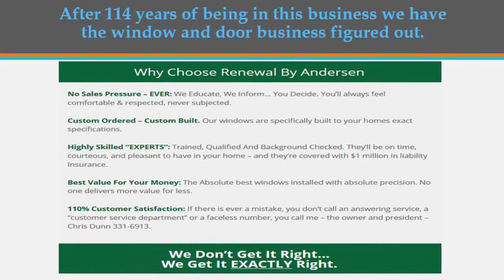Best window Replacement Company Anchorage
To view the best window replacement companies website in Anchorage click the

My name is Chris Dunn and I want to tell you a little about myself and a little about my company.

Believe it or not, but I didn’t start off as a window and door installation guy. We actually opened our business way back in 2003 as a custom home design and build general contracting company. During the next few years we successfully designed custom projects for over 35 homes and performed construction work on over 140 homes in the Anchorage area.

Due to the nature of “new construction” housing. Customers were often forced to purchase less than quality products for their home. These products are often called “contractor grade”. I saw builders install some of the cheapest, junkiest, contractor grade windows in some of the most beautiful new homes.

Since the margins were very tight for the builders, there was no room in the budget for better products. But here’s what bothered me… I saw those exact same junky windows being sold to unsuspecting homeowners as a replacement window!

Why did that drive me crazy? Because the contractors selling the junk were telling the homeowner that their windows were great! But they were the furthest thing from it… time and time again, we saw good people throwing away their hard-earned money on “cheap” windows. Imagine, having a “window expert” come to your home, tell you he has quality windows, only to find out they are junk “contractor grade” only AFTER they were installed… It drove me nuts.

Maybe I was just raised differently because I just can’t fit that thought process into my head. If someone pays you their hard-earned money for something, they should get EXACTLY what they pay for. No scratch that. They should get more than what they pay for. Why is customer service so bad these days? Why do so many people accept marginal work and call it good? Why do so many people throw away their hard-earned money? In my opinion, it’s because they simply don’t know any better.

So instead of stewing over it and complaining to anyone who would listen… I decided to do something about it. I decided to get out of custom home building and focus exclusively on providing my clients the absolute best value for their money when it came to their windows and doors.

Bottom Line: I was going to educate myself first and educate my clients second.

I spent countless hours researching every window I could find. Then I researched the companies behind them. And ultimately, decided on Renewal By Anderson, because in my opinion, they are the only windows that will hold up to the brutal Alaska weather.

Ultimately, I established Renewal By Anderson Alaska with one simple mantra:

DELIVER EXCELLENCE.

We Will Deliver The Absolute Best Customer Service, The Absolute Best Products And Materials, And The Absolute Best Value For The Money… PERIOD.

You see, after years in the remodeling industry I came to realize one indisputable fact; when a client hires us they are trusting us with their home, their wallet but more importantly their family. This is your home we are talking about – the place where you, your friends and your family will eat, sleep and play. You are trusting us with their safety and wellbeing – and we take that trust very, very seriously.

It’s why we will NEVER compromise our standard of excellence. This is your family and my family that we are talking about. I need to be able to wake up in the morning and live with my decisions and my family has to live with them as well – as your family has to live with yours.

If you can understand that, then you can understand my overwhelming desire for nothing less than excellence, and you can understand the bedrock principal of my company… Deliver Excellence.

If we sound like a company that you want to do business with then we look forward to serving you.